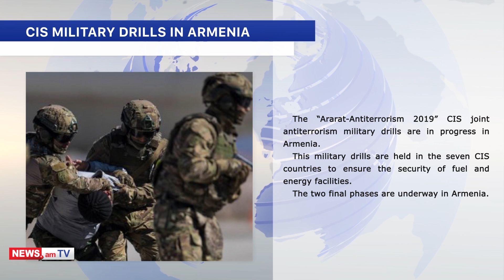NEWS.am daily digest: 25.09.2019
The Artsakh air defense units have downed Wednesday an Orbiter 2-model drone of Azerbaijan over the skies of Akna, Artsakh Defense Ministry’s press service reported.
The drone was conducting a reconnaissance flight.
The Artsakh Defense Army is conducting military exercises these days.

Israeli PM Benjamin Netanyahu reminded president Erdogan of Turkey's crimes, including the Armenian Genocide.
Referring to Erdogan’s statement in New York, he said: “He who doesn't stop lying about Israel, slaughters the Kurds in his own country, and denies the terrible slaughter of the Armenian people – shouldn't preach to Israel. Erdogan, stop lying.”

The “Ararat-Antiterrorism 2019” CIS joint antiterrorism military drills are in progress in Armenia.
This military drills are held in the seven CIS countries to ensure the security of fuel and energy facilities.
The two final phases are underway in Armenia

Armenia and the state of California signed a framework cooperation agreement, Armenian Prime Minister said on Facebook on Tuesday.
He posted a live video from the ceremony in New York. Armenian FM Zohrab Mnatsakanyan and California governor Gavin Newcom signed the document.

During the visit to New York, Armenian Foreign Minister Zohrab Mnatsakanyan met with his Maltese counterpart Carmelo Abela, and an agreement was signed to avoid double taxation between the countries, Armenia MFA’s press service reported.

The criminal case into the death of former Police chief Hayk Harutyunyan has been launched under the article on causing suicide, said Vladimir Hovhannisyan, Deputy Chief of the Special Investigation Service (SIS) of Armenia.
“As far as I know, there are no grounds at present to assert that a murder has taken place,” he said. “The criminal proceedings are conducted at the Investigative Committee; I suggest asking them such questions.”

WCIT has announced that national and homeland security expert Richard A. Clarke will be a special keynote speaker and panelist at the World Congress on Information Technology (WCIT 2019).
According to WCIT, Legendary football player and the General Director of FIFA Foundation Youri Djorkaeff will also visit WCIT 2019 as the guest of Soft Construct Development Office.